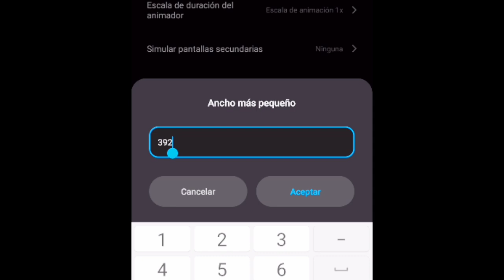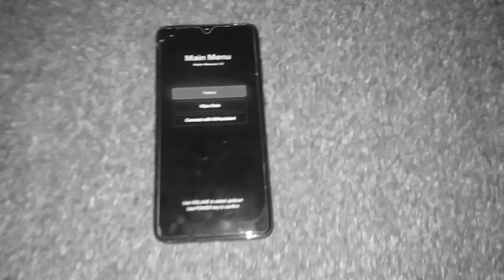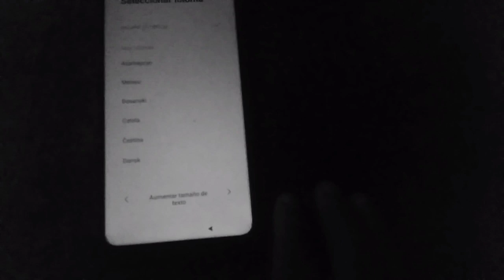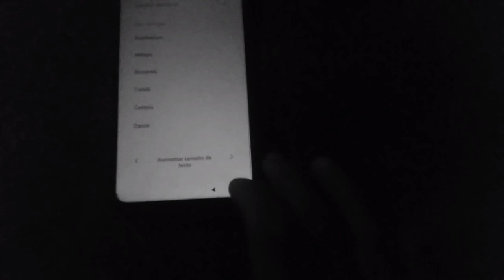SUBI EL DPI A +1000 Y DAÑE Mi CELULAR ׀NUNCA HAGAN ESTO!!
CRACKS SI LES PASO ESTO..
SOLO DEBEN PONER EL CELULAR EN MODO SEGURO.(BUSCAR EN GOOGLE O YOUTUBE COMO PONER MODO SEGURO DE SU MODELO DE TELEFONO).
Y VOLVER A configurar EL DPI A SU FORMA ORIGINAL.  AL NORMAL QUE TENIAN ANTES..

OJALA NO LES PASE❤️

SALUDOS CRACK